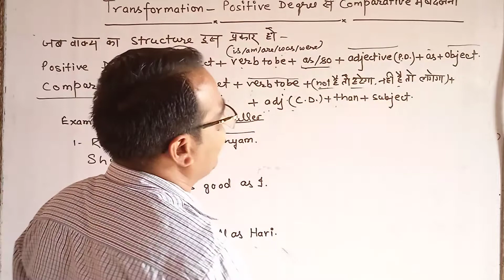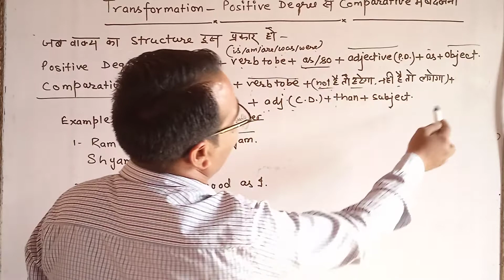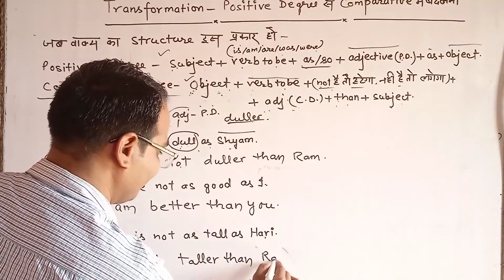Degree comparison l How Positive Degree changes into Comparative Degree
Part-2Transformation Interchange of degree pf comparison